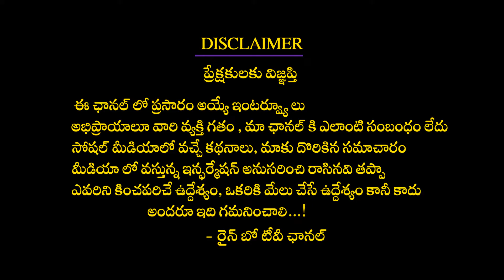సత్తి పంచులు నజిరియా నవ్వులు | Heroine Nazriya Laughing | Ante Sundaraniki | Bithiri Sathi | Rainbow